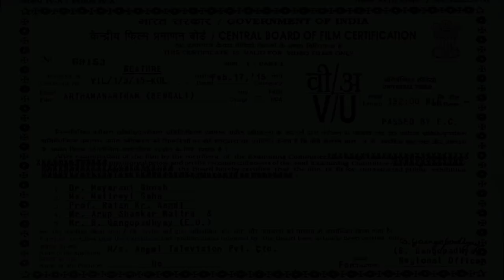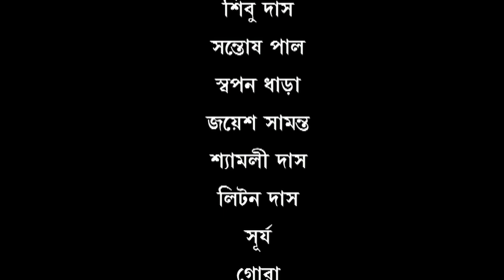Arthamanartham | অর্থমনর্থম | Goyenda Byomkesh | Detective Bengali Movie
Watch Detective Bengali movie Arthamanartham : অর্থমনর্থম বাংলা ছবি on YouTube. The film is based on the detective character Byomkesh Bakshi created by writer Sharadindu Bandyopadhyay. Sharadindu Bandyopadhyay is one of the most successful and popular characters in Bengali literature.

Movie: Arthamanartham
Language: Bengali
Genre: Drama, Suspense, Thriller
Producer: Swapan Ghosal
Director: Swapan Ghosal
Cinematographer: Binod Goutam, Raju Rana
Story: Sharadindu Bandyopadhyay
Music Director: Sankha Banerjee
Release: 2015
Star Cast: Saptarshi Roy, Biplab Bannerjee, Piyali Mitra, Rajat Ganguly, Jibon Saha, Debashish Dey, Saroj Dey, Amit Ganguly, Tamal Roychowdhury, Sanju Kar, Asim Roychowdhury, Rohit Mukherjee, Tarit Chakraborthy

Synopsis:
Karali Charan Basu, a wealthy Bengali, with no direct heir, has been murdered in his room. As Byomkesh gets involved in the case he finds out the victim was chloroformed in his sleep and killed by the insertion of a sewing needle multiple times between his medulla oblongata and vertebra, which indicates that this was a premeditated murder and that the culprit had at least some knowledge of medical procedures.  The fact that the victim is very short-tempered and in the habit of frequently changing his will makes it possible that anyone who can inherit his estate would have a motive to commit the crime. The five suspects who fall in this category include the victim’s three nephews, Matilal Kar, Maniklal Kar, and Phanibhushan Kar- all uneducated brothers with no source of income who would definitely benefit from a windfall. The story also introduces the readers to Satyabati, who, Byomkesh later gets married to. Her brother, Sukumar turns out to be the prime suspect as key evidences such as a modified will and bottle of chloroform are found in his room. It turns out that Phanibhushan, the well read, but crippled youngest brother of the trio is the perpetrator. But finally, Phanibhushan decides to kill himself instead of handing himself over to the authorities.